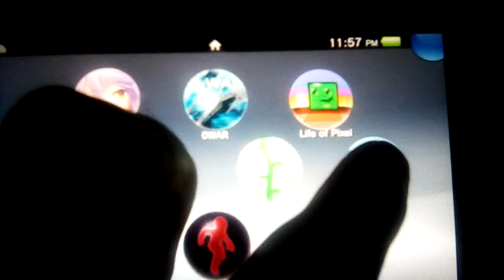PSM DEV ASSISTANT FULLY RUNNING ON 3.68